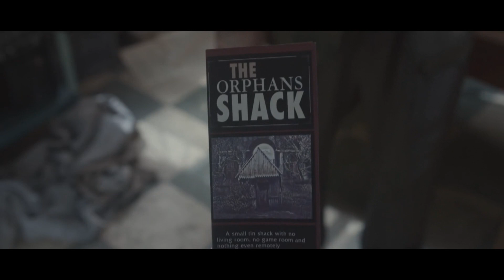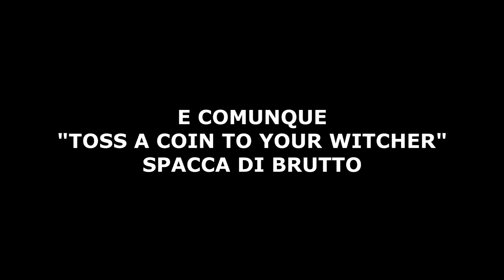Nerdlog: Perché NON mi è piaciuto "The Witcher" (SPOILERS)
Un Witcher a cui non getterei il mio soldo...